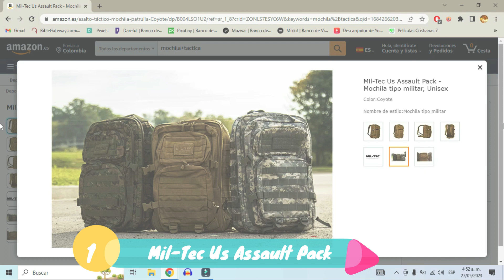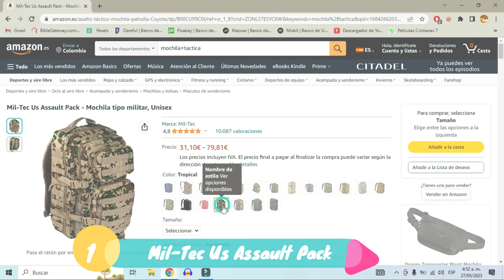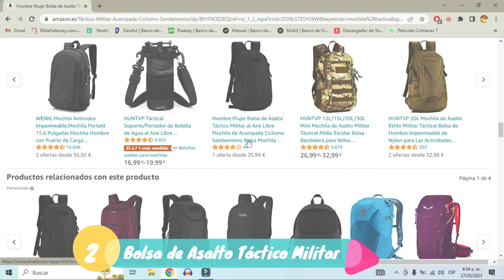🥇 Las 3 mejores MOCHILAS TÁCTICAS de AMAZON Calidad-Precio en 2025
¿Cuáles son las mejores mochilas tácticas para comprar en amazon en relación calidad y precio? En este ranking te muestro las mejores mochilas de amazon tácticas España.

Enlaces a las Mochilas Tácticas mencionadas (por orden):

(1) Mil-Tec Us Assault Pack

(2) Bolsa de Asalto Táctico Militar BAIGO

(3) PULUSI Mochila táctica militar

NOTA LEGAL